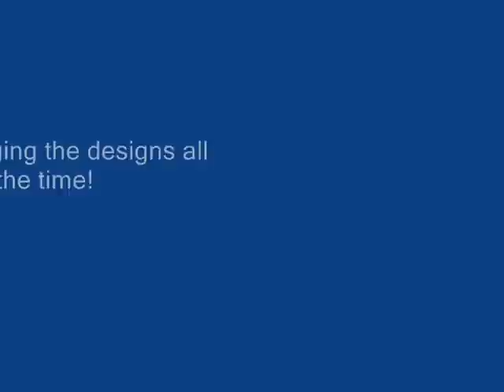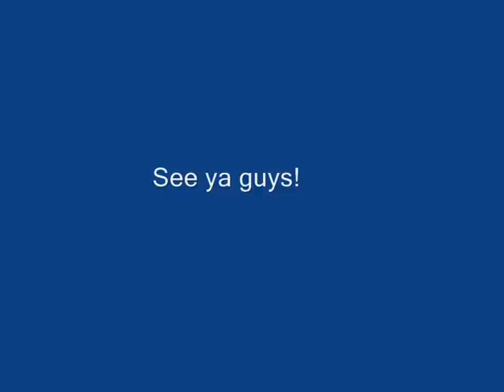Sprite Shortie Slifer's revenge 2 Attack!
The sequel to my sprite shortie Slifer's revenge. copyright credit for sprites, music sound effects and backgrounds goes to their owners.